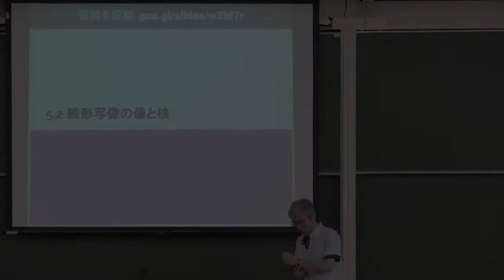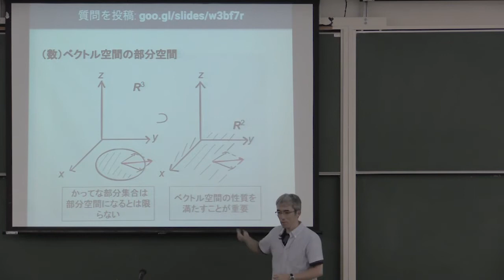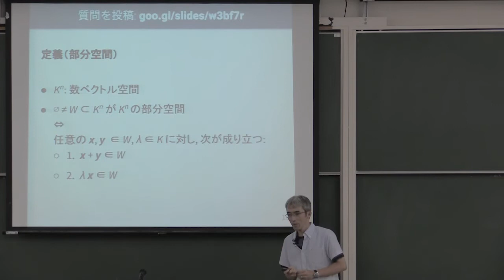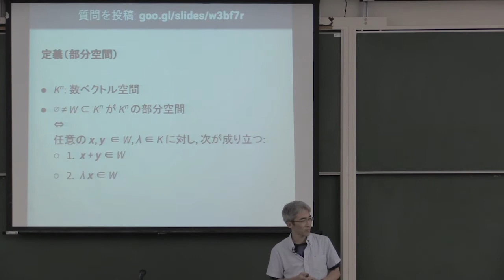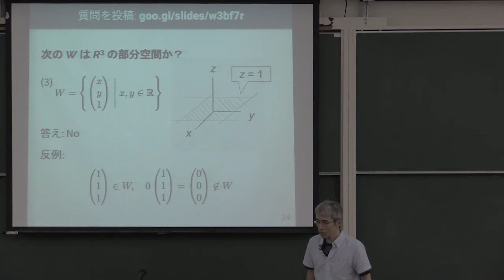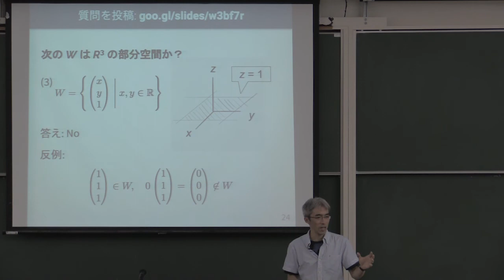線形代数 II 2017 (2-2) 数ベクトル空間の部分空間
数ベクトル空間の部分空間.